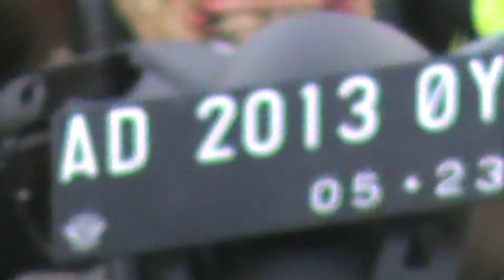DECLARATION N MAXOWNERS SRAGEN - Bersama HRS New Music Dangduts Live Lap. 408 Sragen seri 01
Dokumentasi video amatir Declaration N Max Owners Sragen di lapangan 408 Sragen dengan hiburan music dangdut HRS New Music yang beralamat di desa Tegalrejo kecamatan Gondang kabupaten Sragen. HP.082322475441.